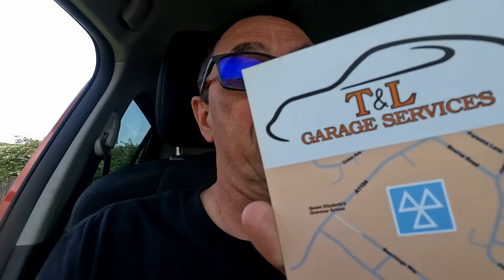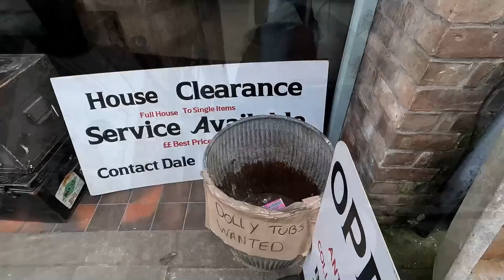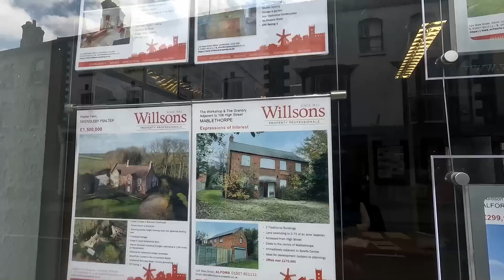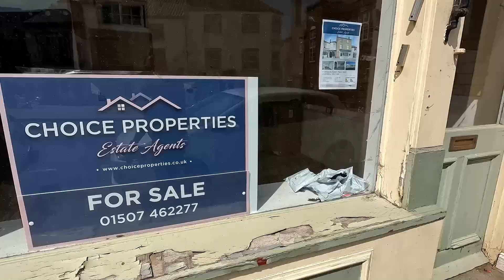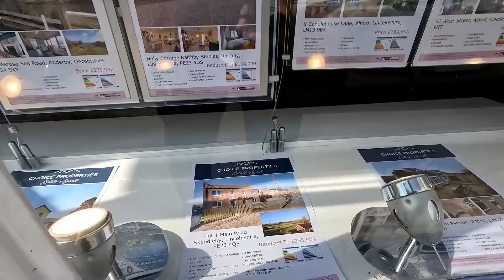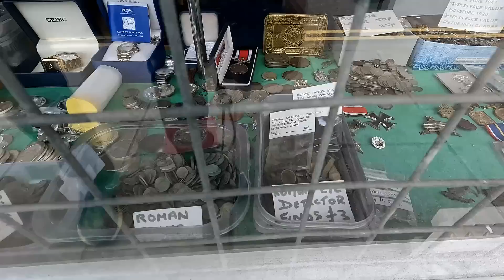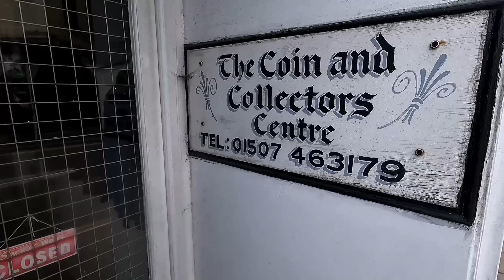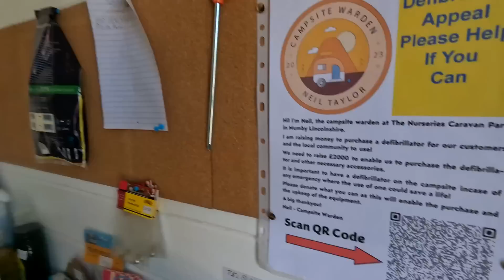Managed to get a couple of days off, Car Worries, Rooks and Guest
Managed to have some time off and catch up with some jobs, took the car into the garage, and will I win the battle against the rooks and had a quick chat with some guests staying with us.